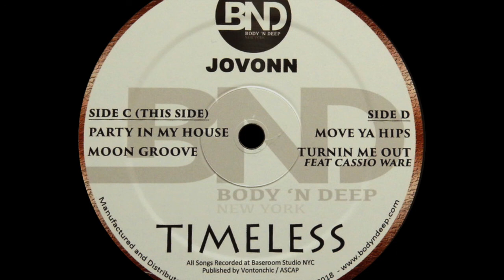Jovonn - Moon Groove [BND003]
Jovonn – Timeless

Label: Body 'N Deep – BND003
Format: 3 x Vinyl, 12", 33 ⅓ RPM, Album
Country: Netherlands
Released: Oct 2018
Genre: Electronic
Style: House, Deep House

Deep vibes through your Body keeps your mind happy ! ✊⚡